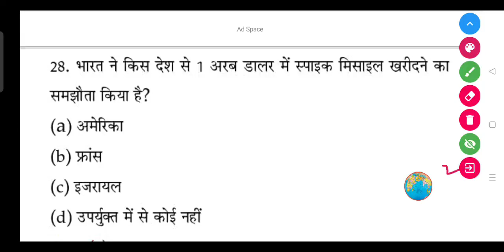भारत ने किस देश से एक अरब डालर में स्पाइक मिसाइल खरीदने का समझौता किया है?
भारत ने किस देश से। अरब डालर में स्पाइक मिसाइल खरीदने का समझौता किया है?

(a) अमेरिका

(b) फ्रांस

(d) उपर्युक्त में से कोई नहीं